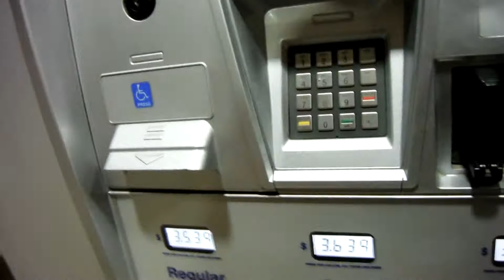Downtown Anchorage.... A car with no gas cap lol... and strage octane levels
Downtown Anchorage